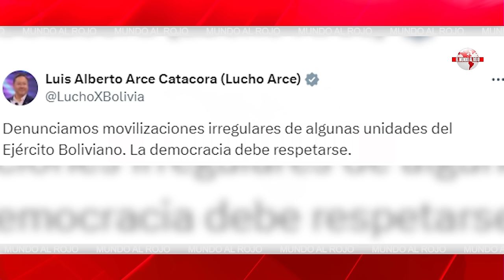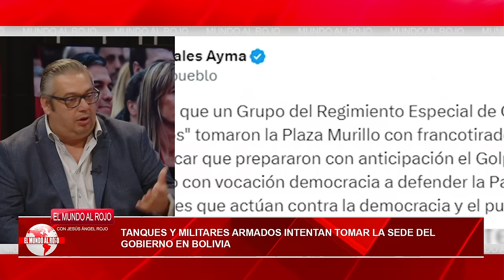🔴Los negocios oscuros del padre de BegoñaGómez y la herencia multimillonaria que deja a su hija🔴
Descubre los oscuros negocios del padre de Begoña y la herencia multimillonaria que deja a su hija en este video impactante de Distrito TV. ¡No te lo pierdas!